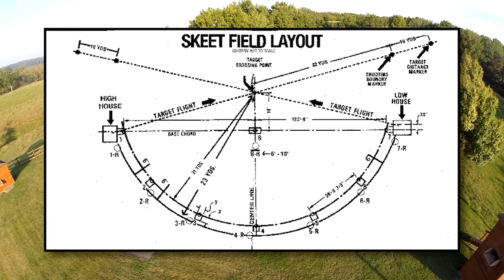Extreme Backyarding: See the Olympic Skeet Shooter in Action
By Honda Powersports